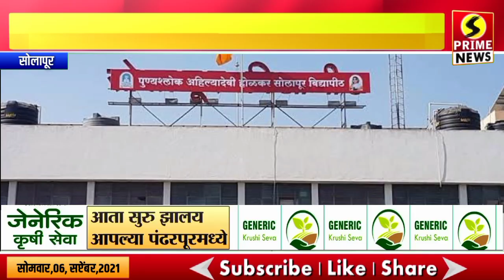अहिल्यादेवींच्या अश्वारूढ पुतळ्याचा नवीन समितीला पडला विसर,मौर्य सेनेने दिला आंदोलनाचा इशारा